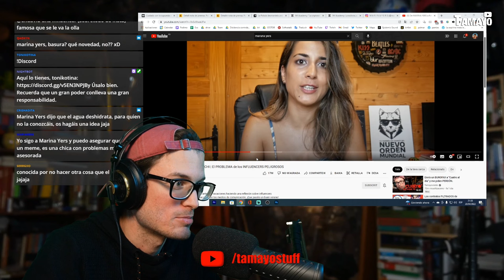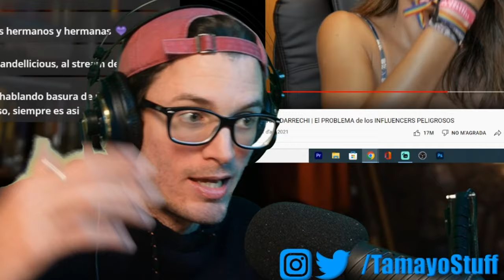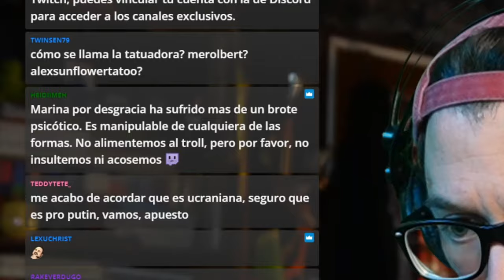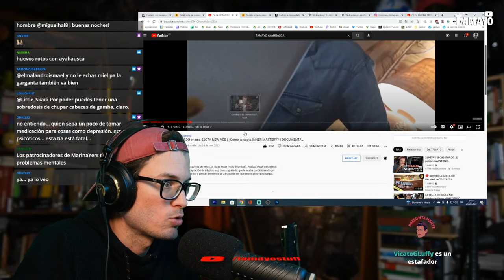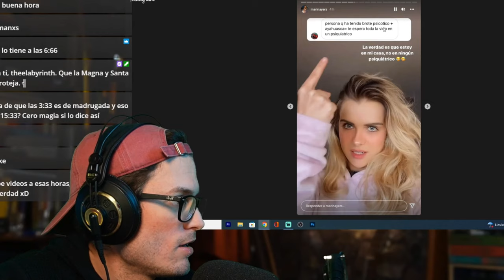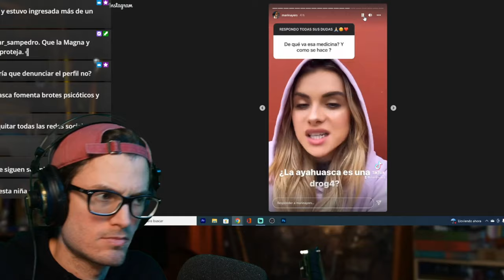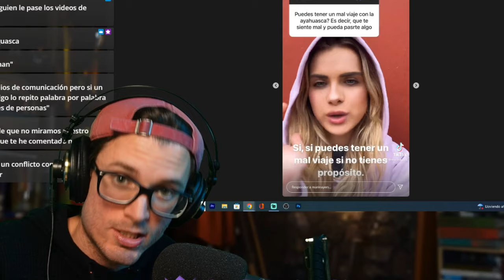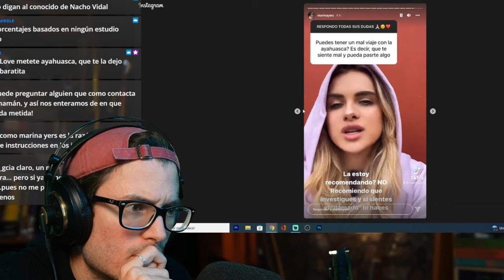MARINA YERS hablando BASURA de nuevo: esta vez todavía peor.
Mi infiltración en una secta NEW AGE DE AYAHAUSCA (muy probablemente la misma que ha ido Marina Yers):

Escucha mis podcasts:
- PRESUNTAMENTE: Masterclss de periodismo: En cada capítulo apdrendo de diferentes periodistas. Escúchalo GRATIS en la app de Podimo
- DISIDENCIA CONTROLADA: un podcast donde analizo las más locas teorías de la conspiración. Contenido PREMIUM de Podimo.